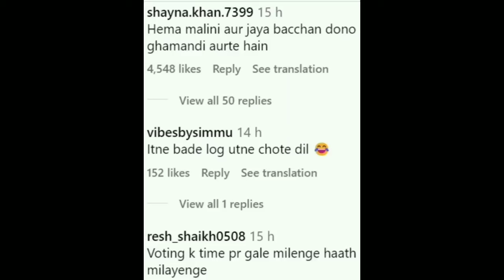apakah ini Jaya bachchan ke2?, momen Hema malini marah marah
Tidak di indonesia tidak di india, seseorang punya jabatan sedikit, langsung sombong minta ampun.

Jaya bachchan kalian sudah pasti tau lah orangnya seperti apa kan guys???

Naah kalau hema malini?, aktris lawas ini juga kurang lebih mirip nenek jaya looohhh.

Sukanya membatasi diri dengan orang lain.

Ini contohnya ketika hema malini hadir di salah satu acara entahlah apa itu.

Wanita ini hendak berfoto dengan ibu hema, hingga merangkul tubuh ibu hema seperti temannya.

Mimin sih membenarkan ibu hema yaaa guys, orang lain meraba raba tubuh kita meski sejenis, itu kurang nyaman tauuuu...

Ibu hema lalu menurunkan tangan wanita ini lalu membentaknya mengatakan, jangan sentuh.

Naaah kan? Yang salah siapa coba menurut kalian?.

Anehnya netizen malah membandingkan hema malini dengan jaya bachchan yang sering kali bersikap kasar pada orang sekitar.

Ada yang berkomentar katanya hema malini dan jaya bachchan dua wanita yang sombong

Komentar lain datang mengatakan, Mengapa kalian memberi perhatian pada orang-orang seperti itu...mereka belum melakukan apa pun untuk negara atau rakyat.”

Sementara yang lain juga membenarkan bahwa ada batasan pribadi antara penggemar dan selebriti.

Termasuk ijin untuk menyentuh dan lain lain.